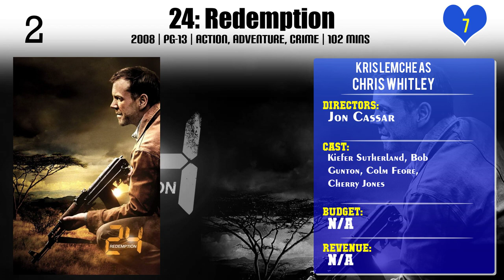Kris Lemche Top 10 Movies of Kris Lemche| Best 10 Movies of Kris Lemche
Top 10 Movies of Kris Lemche

Find the list of top 10 and best movies by Kris Lemche
State's Evidence
Knockaround Guys
Final Destination 3
Ginger Snaps
New Life
eXistenZ
In Time
The Last Casino
24: Redemption
Goosebumps: The Scarecrow Walks at Midnight

Pl. Comment down your favorite movie of Kris Lemche